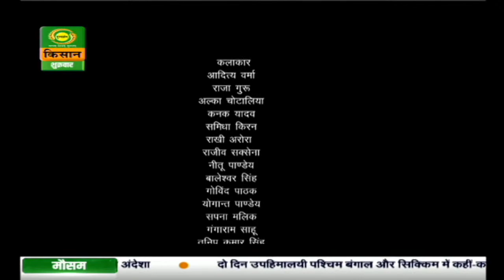किसके रोके रुका है सवेरा | Kiske Roke Ruka Hai Savera | Episode- 45| Oct.23, 2020